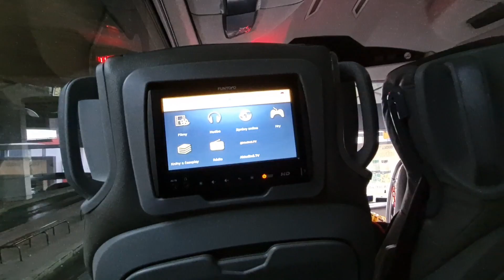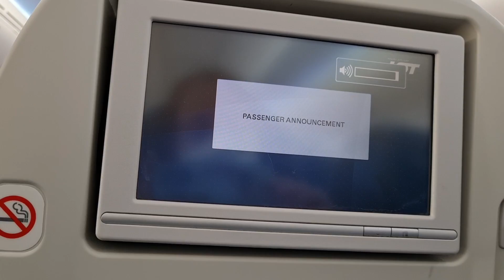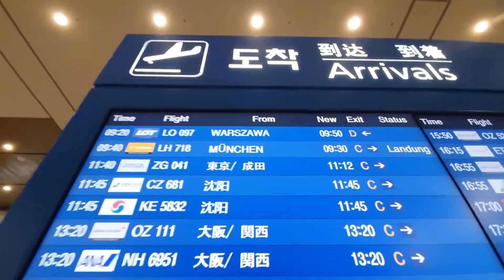(중년에 만난 국제커플)(International Couple)브라티슬라바에서 부산까지!/From Bratislava to Busan!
브라티슬라바에서 부산까지!
From Bratislava to Busan!